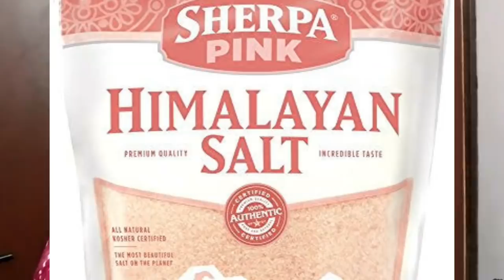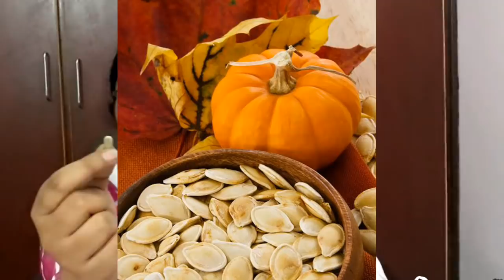Tips to increse breastmilk supply ||Diet for feeding mothers||Foods To Increase Breast Milk supply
In this viedo i have shared information regarding how to increase breastmilk supply by using simple home remedies and diet for breastfeeding mothers. I this video will help all the new mothers.

చిన్నారుల కోసం బెస్ట్ డై పర్స్ హండ్రెడ్ పర్సెంట్ కాటన్